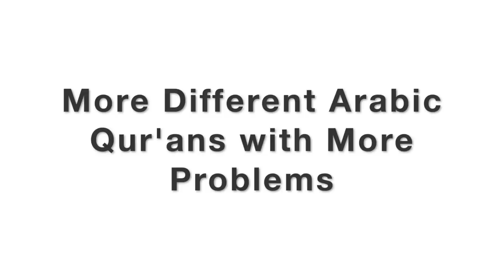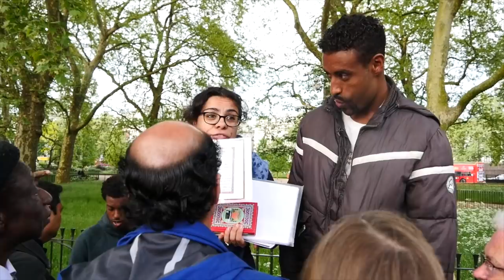More Different Arabic Qur'ans with more problems (Hatun & Daniel)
13 May 2018 Speakers Corner London
Different Warsh Qurans
A few months back we were challenged to show 3 differences in the Arabic between the Warsh Qur'ans. Here are 6 for starters: Sura 2:261, 2:24, 9:44, 2:66, 2:263 and Sura 27. Waiting for your response, Muslim friends...